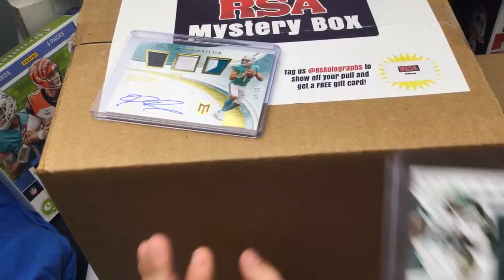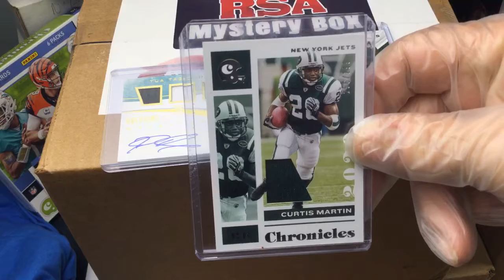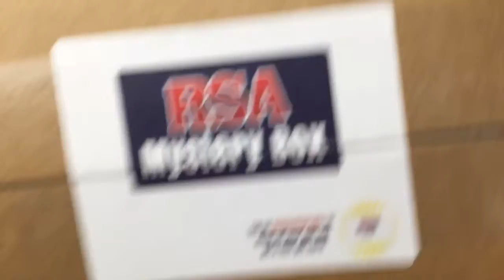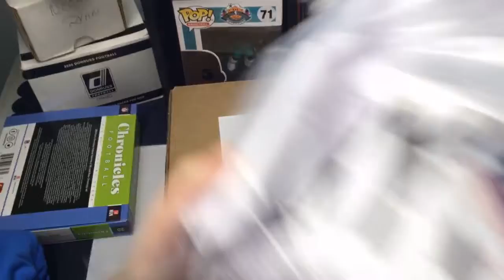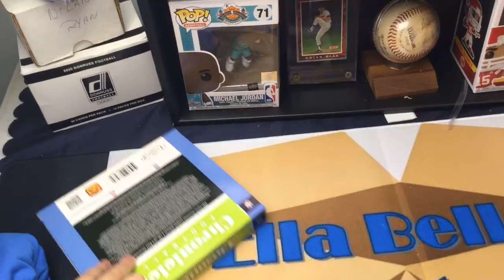05/22 - 3 Item Football Memorabilia Break - eBay #10